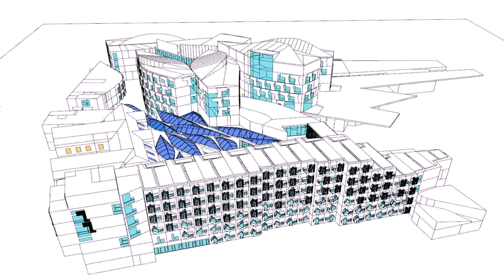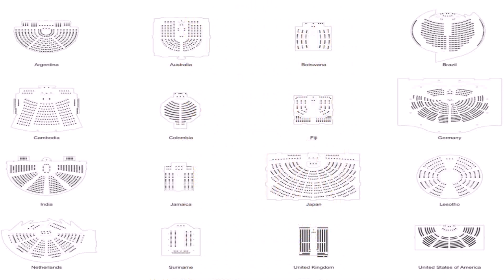Architectural Design Of Parliament House Of India (see description) (see description)